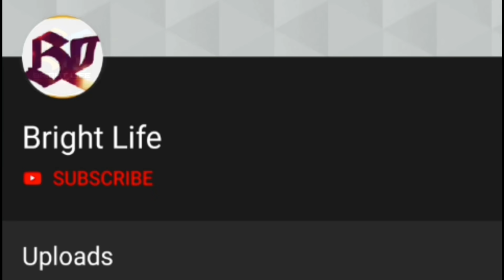ലാലേട്ടൻ എന്നെ വിളിച്ചു!കോടികൾ വിലയുള്ള ഫ്ലാറ്റ് കിട്ടിയത് എനിക്ക്!സന്തോഷം അടക്കാനാവാതെ രജിത് സാർ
Hai friends